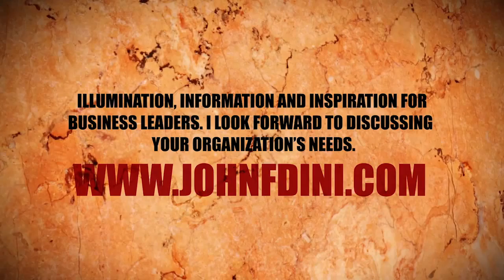John Dini Speaker Reel HD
Promotional Speaker Reel for John Dini. Created by Creative Realm Entertainment. Get more paid speaking gigs by producing your own reel.